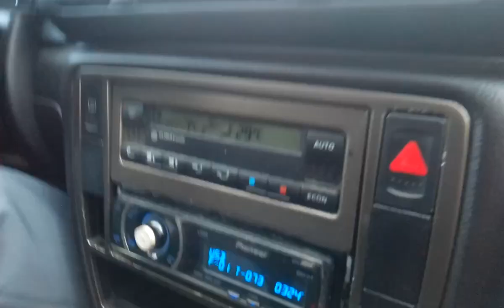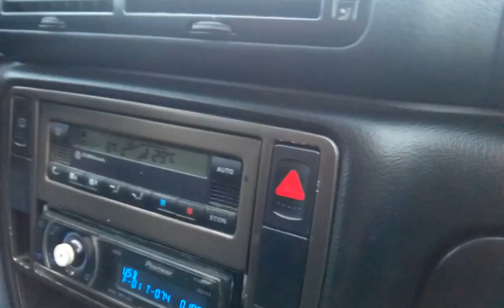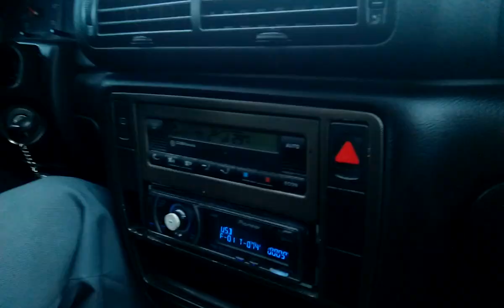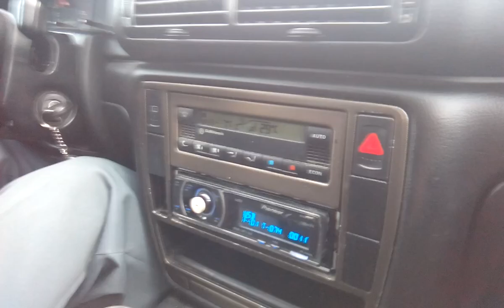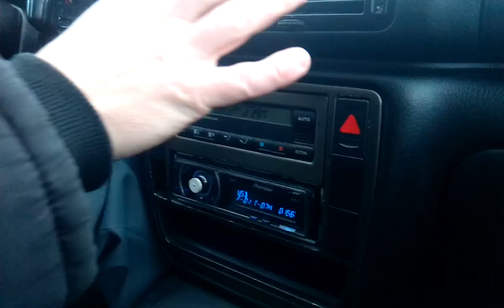Что делать, если не работают поворотники на Фольксвагене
Не работают поворотники и аварийка на Фольксвагене Пассат? Выход есть, и он просто изи. Спасибо неизвестному, который подсказал, как это устранить).